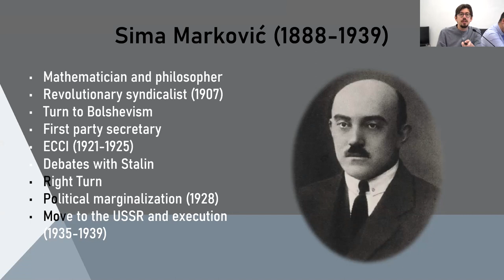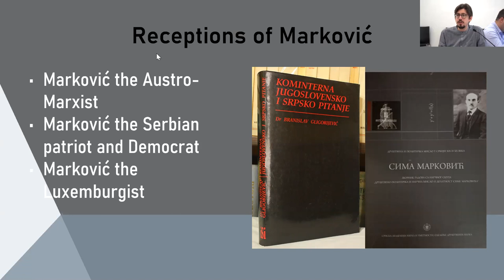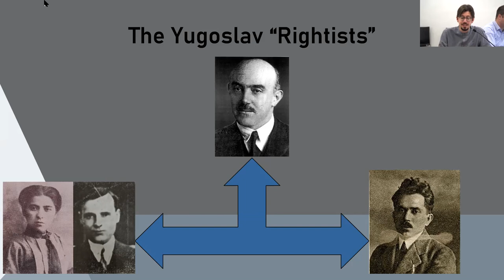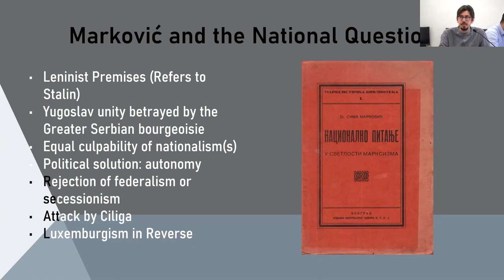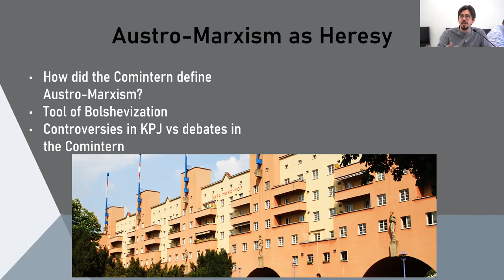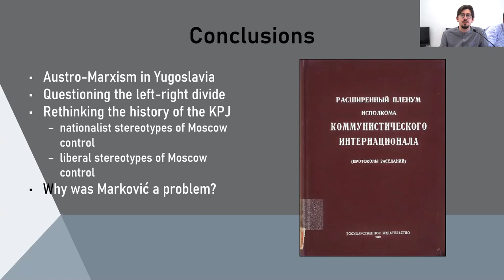Stefan Gužvica: Sima Marković, The Austro-Marxist Who Wasn't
Austro-Marxism and Eastern Europe Panel of the transform! Web-Conference on Socialism in Central and Eastern Europe and Austro-Marxism.

 Stefan Gužvica holds a PhD in history from the Central European University in Budapest. His thesis"Learning Leninism: Factional Struggles in the Communist Party of Yugoslavia during the Great Purge 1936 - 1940" counts among the most important contributions to the history of the Communist Party of Yugoslavia by a young generation historian.

    Austro-Marxism is a corpus of the Marxist theory developed by the intellectuals closely connected to the multinational Social Democratic Workers' Party of Austria. Labeled as the 'little International', in the last decades of the 19th century, it provided cultural and intellectual incubation space for the socialist movements in the Austro-Hungarian Empire and its successor states.

    After the breakup of the Empire, Austro-Marxism inspired the practice of the Social democratic Workers Party of Austria, a mass party, which aimed at creating a socialist society by democratic mean. It became famous for its achievements in the municipality of 'Red Vienna'. It distanced itself from both Marxist orthodoxy and Bolshevism, and later also, from the Third International dogmatism. Their most outstanding representative Otto Bauer clarified their position in the small book entitled Bolshevism or Social Democracy, as did Max Adler in his booklet Political and Social Democracy, where he positions himself close to Rosa Luxemburg's writings.

    In the successor states, Hungary, Czechoslovakia, Poland and Yugoslavia, independent socialist, social democratic and later Communist parties emerged, which however were still influenced by their common theoretical heritage. The cold war epoch contributed to a bipolar reception of Marxism as a Soviet orthodoxy versus a Western Marxism, referring to a great extent to Antonio Gramsci. The Central European version of Marxism fell into oblivion, especially after the demise of the so-called 'realized socialism'.

    In an editorial, written in 1926, for the Arbeiterzeitung, the newspaper of the Social Democratic Party, Otto Bauer gave his readers a short introduction to Austro-Marxism:

    "In the second half of the 19th century, a group of young Austrian comrades working in academia started to go by the name 'Austro-Marxists', Max Adler, Karl Renner, Rudolf Hilferding, Gustav Eckstein, Otto Bauer, Friedrich Adler, and a few others."

    In these short lines, he mentions only men. However, remarkable women shaped the theoretical corpus of Austro-Marxism and contributed significantly to its intellectual sharpness and complexity. The works of Käthe Leichter, Therese Schlesinger, Adelheid Popp, Marie Jahoda, Hélène Bauer are still little known to an international academic audience.

    Austro-Marxists were confronted with a wide array of challenges throughout the changing conjunctures of their time - like the 'national question' within a multi-ethnic Empire or the problems concerning the state's role in the economy following the economic turmoil of the late twenties. They had to learn to apply the Marxist interpretation of history to complicated phenomena where a superficial application of Marxist methods was not permissible.

    Austro-Marxism was internationalist from the outset. It constituted the common root and provided a common language to the Marxist tradition in Central and, to some extent, in Eastern and South-Eastern Europe. Inspired also by Kant and Mach, Austro-Marxism inspired others like Hans Kelsen, founder of the Pure Theory of Law, Alfred Adler, and Sigmund Freud.

    Being hosted at the Austrian Universities, it contended with the Austrian School of Economics and its' most remarkable theoreticians: Ludwig von Mises and Friedrich von Hayek. Their theories saw a glorious come-back to prominence during the neoliberal revolution of the 1980s. One would not go too far to say that Austrian School theories still build the backbone of global Neoliberalism. The debates between these two schools of thought during the twenties and the early thirties of the 20th-century concern issues highly relevant today.

The conference marks the release of the English translation of Otto Bauer's book "The Austrian Revolution", edited by Eric Canepa and Walter Baier.